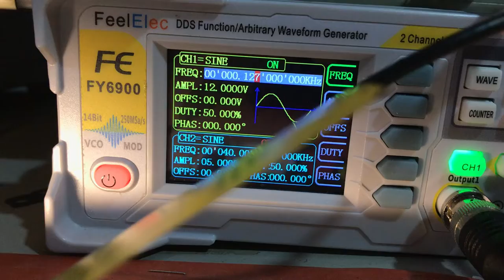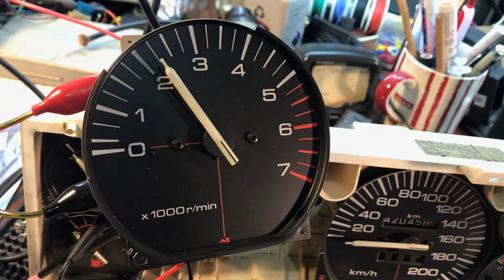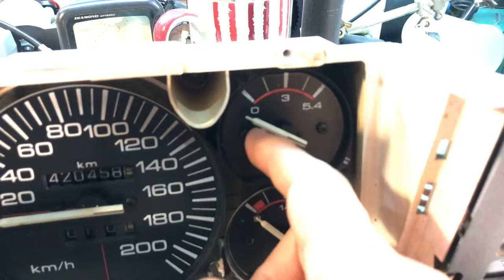Testing Tachometer Jeep cluster XJ 1994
Testing by using Function Generator